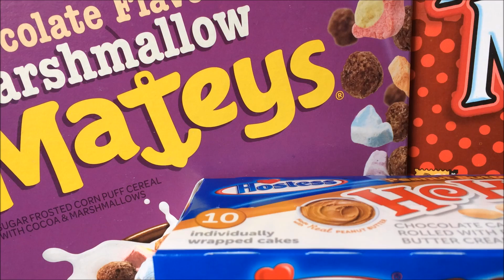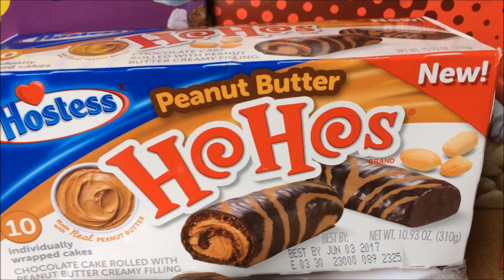Hostess HOHOS Peanut Butter - Produit Américain.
Gateaux Américains HOSTESS Hohos au gout beurre de cacahouètes.
American HOSTESS Hohos, Peanut butter flavour.